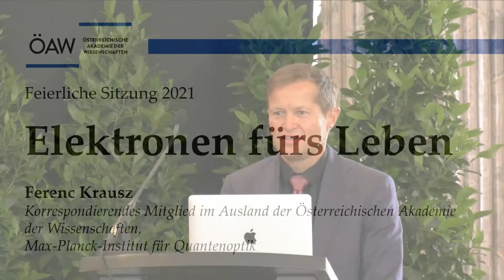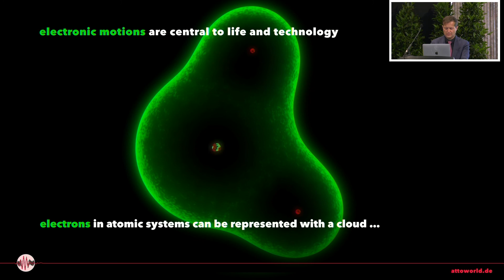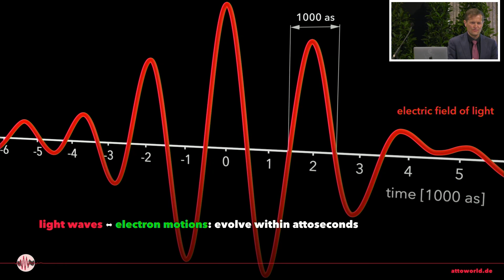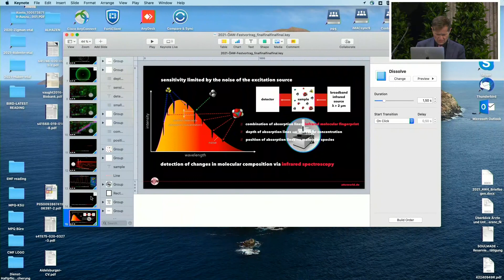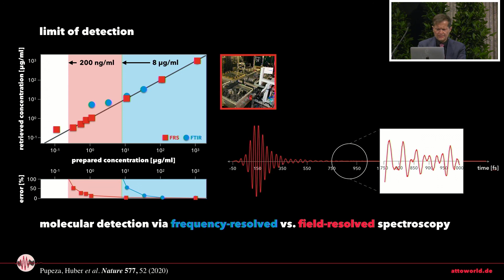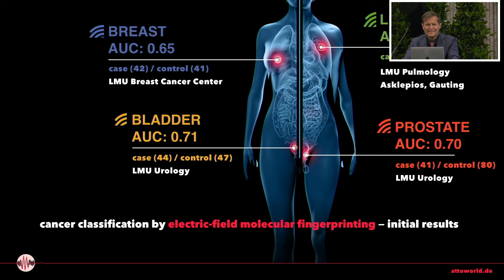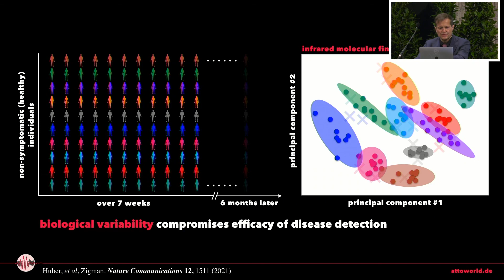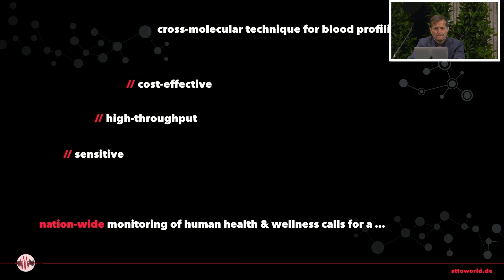Elektronen fürs Leben: Nobelpreis-Träger Ferenc Krausz über seine Forschungen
Ferenc Krausz, 2023 mit dem Nobelpreis für Physik ausgezeichnet, stellt in der Feierlichen Sitzung der Österreichischen Akademie der Wissenschaften (ÖAW) 2021 in Wien seine Forschungen zwischen Elektronen, Attosekunden und ultrakurzen Lichtimpulsen vor.